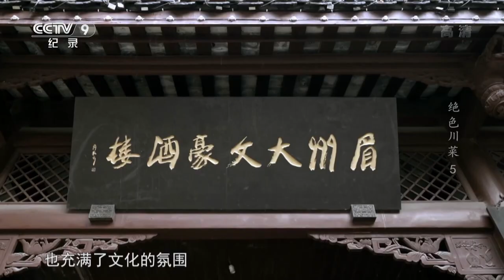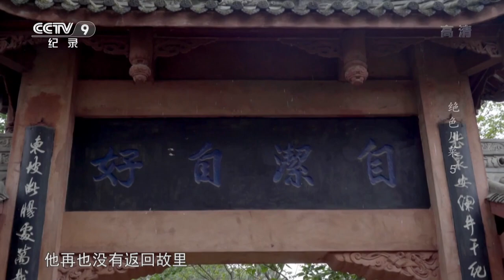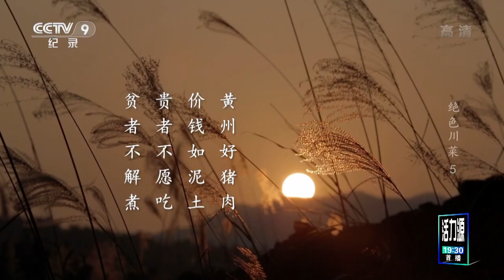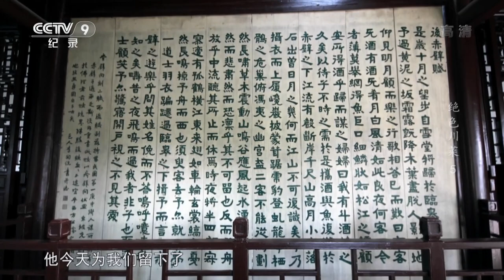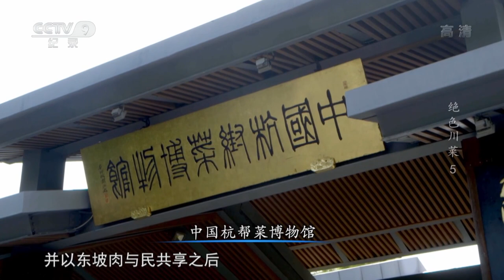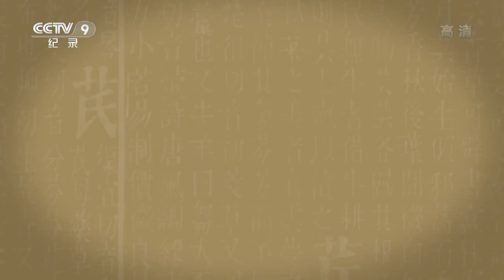Cooking style named after Su Dongpo derives from overcooked pork knuckles | China Documentary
One day, when Su Dongpo’s wife, Wang Fu, was braising pork knuckles, the water in the pot boiled away and part of the meat at the bottom of the pot was burned. To remove the smell, she added a marinade containing lots of ginger juice, mashed garlic and vinegar to the dish.